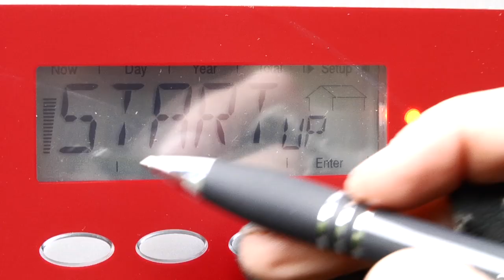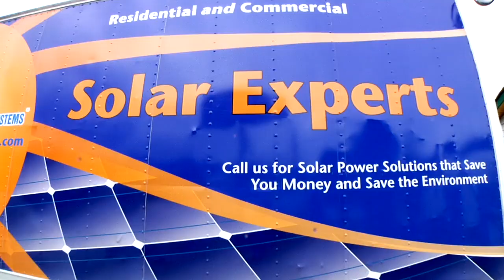SUNERGY SYSTEMS "Powering A Brighter Future"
In collaborating with Sunergy Systems (a leading residential/commercial solar specialist), the White Rain team set out to achieve two key goals:  first, present solar as an easy, affordable choice, and secondly, establish Sunergy as the solar authority in the Northwest.

Designed as part of an ongoing campaign intended to demystify solar, the video is built upon the foundation of satisfied clients, who provide unshakable authenticity and enthusiasm.  The video captures the energy, power and infinite potential of solar, giving homeowners hope for a more sustainable future.

The video will be used in consumer trade events, on the Sunergy Systems website, and also through multiple social media avenues, as part of an overall strategy to increase brand awareness.